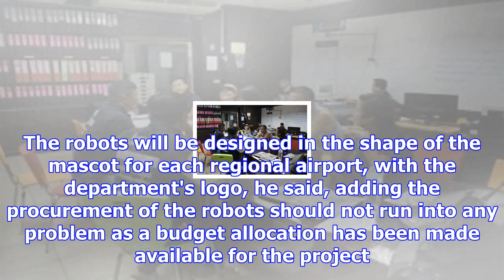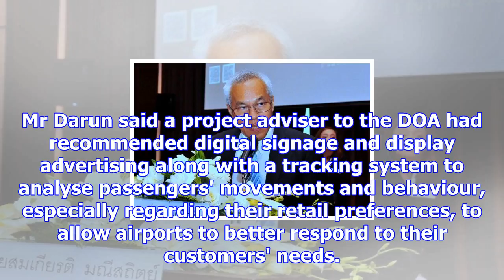Rise of the robots gets green light across 28 regional airports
Darun Sangchai, director-general of the Department of Airports, announced that cleaning robots and W...